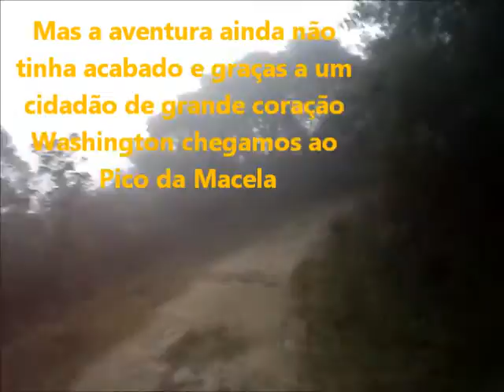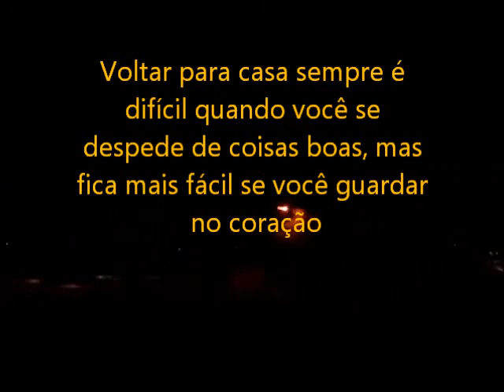Cunha 02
No dia 22 de agosto visitei a cidade de Cunha SP para homenagear os revolucionários que la lutaram e conhecemos as trincheiras, conseguimos chegar ao Pico da Macela (não ta errado é assim que se escreve e é o nome do lugar), ótimo para acampar e um dos mais seguros que eu já vi !